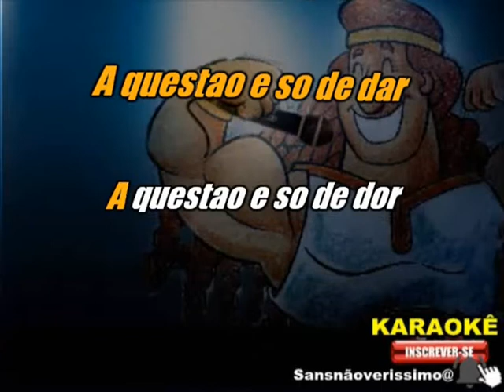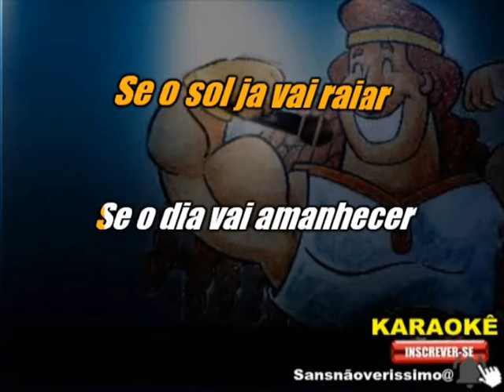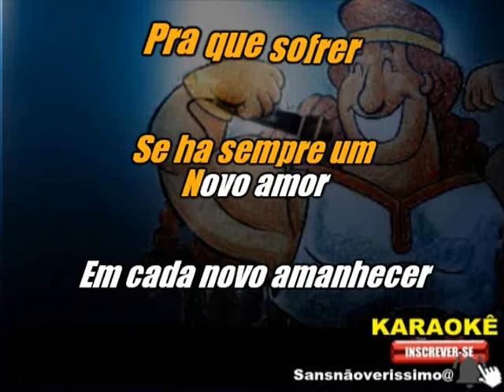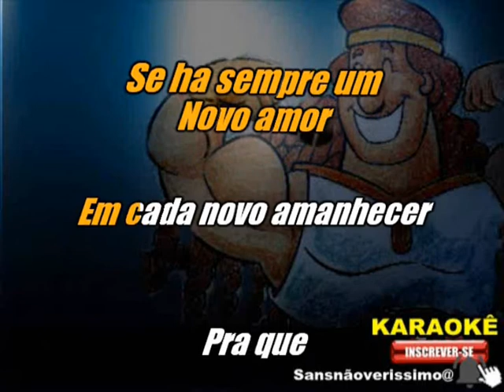Karaokê Pra que chorar